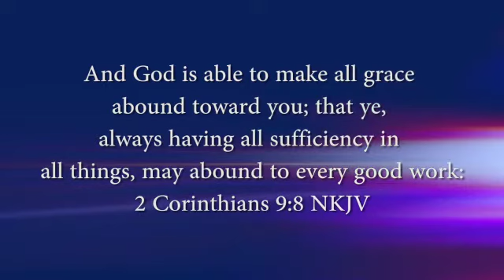Releasing The Supernatural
Receive Abundance in Every Area of your life in JESUS Name